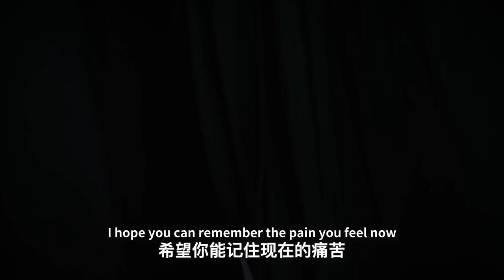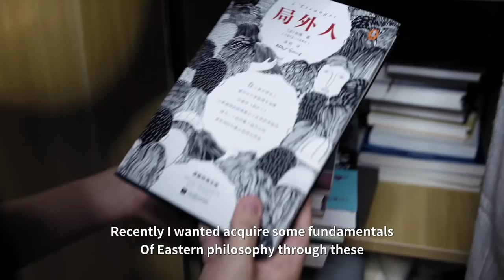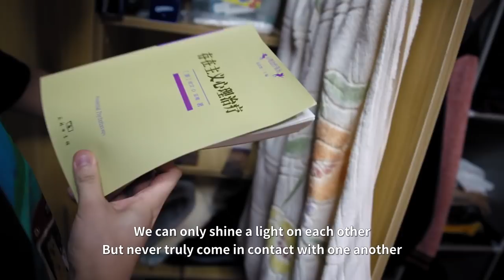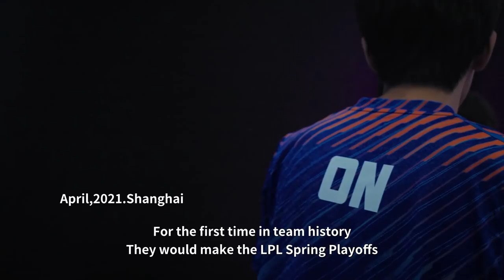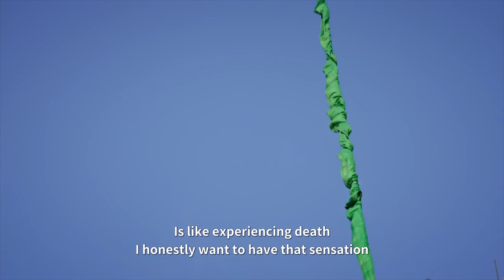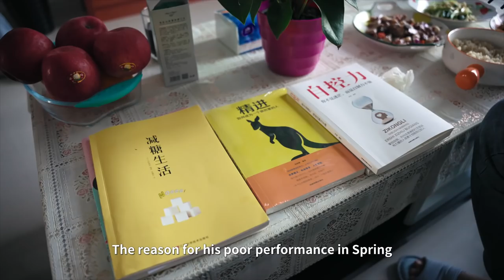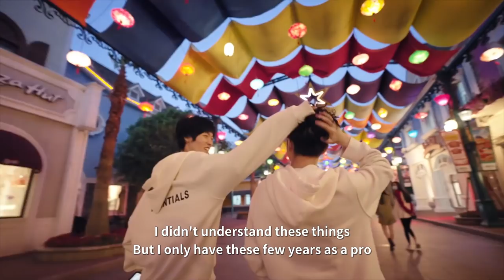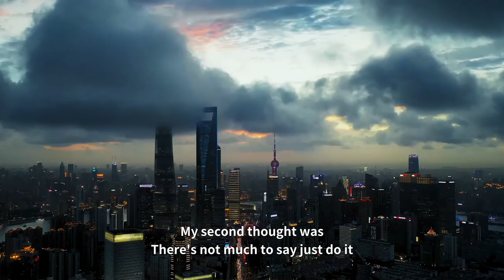Make/Break Episode 6 | SN | 2021 LPL Documentary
Catch Episode 6 of the 2021 LPL Documentary, Make/Break, featuring Suning Gaming!